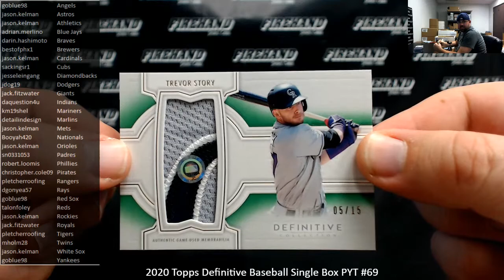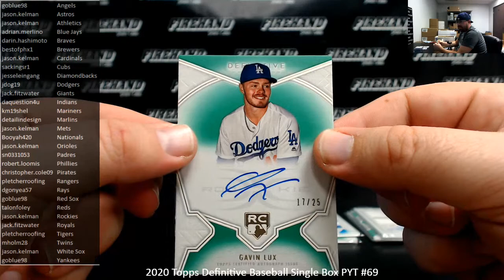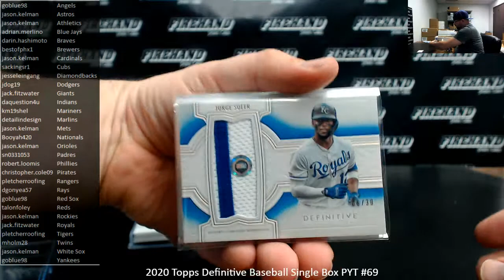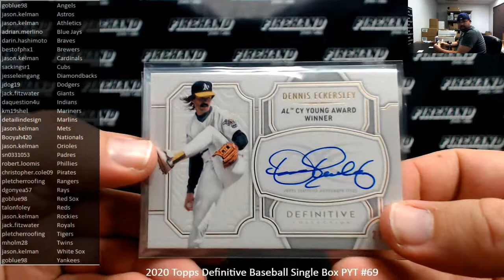3/17/2021 2020 Topps Definitive Baseball Single Box PYT #69